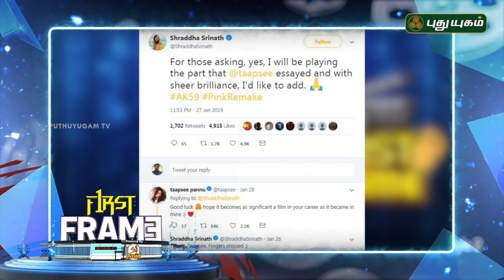Kadaram Kondan Team's 10 Year Challenge | Social Media Update | First Frame | 30/01/2019